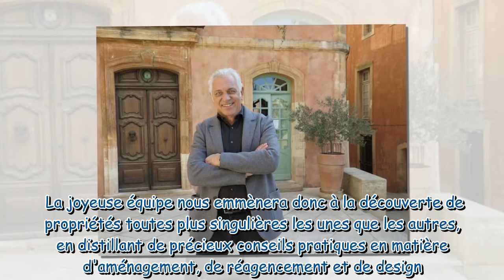M comme Maison : où se déroule l'émission de ce vendredi ?